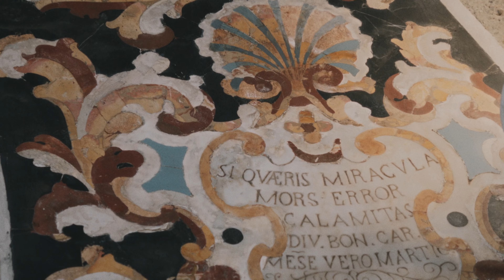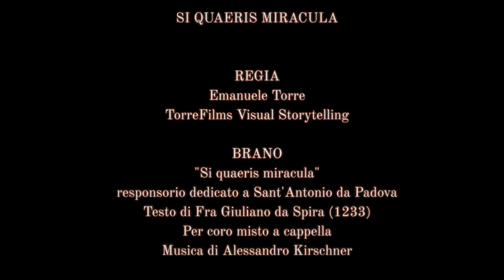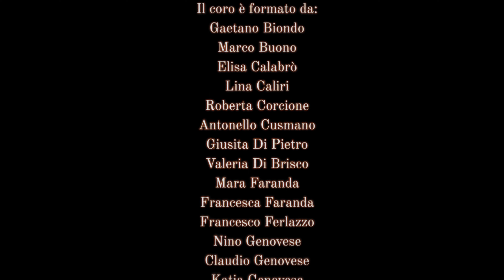Si Quaeris Miracula by A. Kirschner; Coro Ouverture, dir. Giovanni Mirabile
SI QUAERIS MIRACULA (2018)
Testo di Fra Giuliano da Spira (1233)
Musica di A. Kirschner (1972)

Registrato dal CORO POLIFONICO "OUVERTURE", diretto dal M° Giovanni Mirabile, presso il Santuario di S. Antonio da Padova, Capo Milazzo (ME) il 22 Maggio 2022

REGIA: Emanuele Torre (TorreFilms Visual Storytelling)

REC,MIX,MASTER: Giuseppe Faranda
SECONDO MAESTRO DEL CORO: Dominga Raimondo
TUTOR: Mariella Previti, Martina Genovese
PRESIDENTE CORO OUVERTURE: Tindara Italiano

Si ringrazia per la disponibilità e il supporto dimostrato Padre Carmelo Russo, rettore del Santuario di S. Antonio di Padova - Capo Milazzo